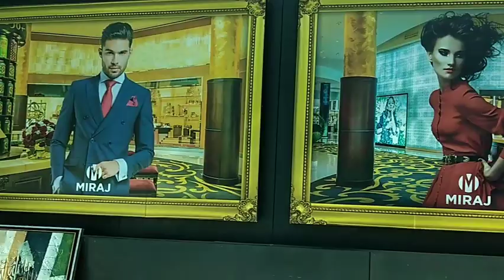خريجة للمول مع صحباتي و النشاط فكورنيش عين الدياب